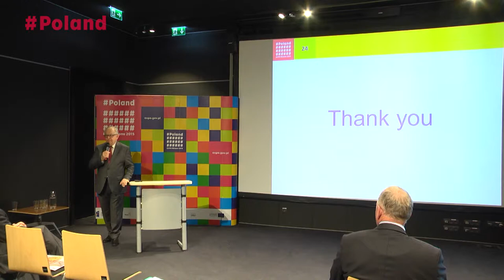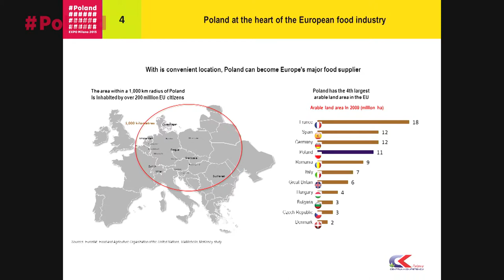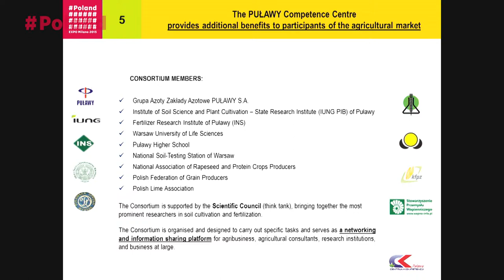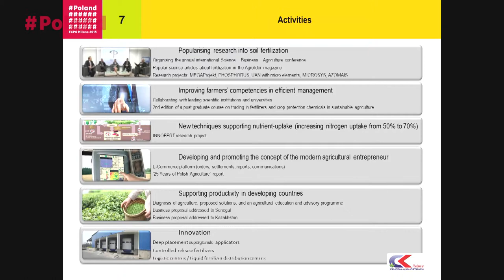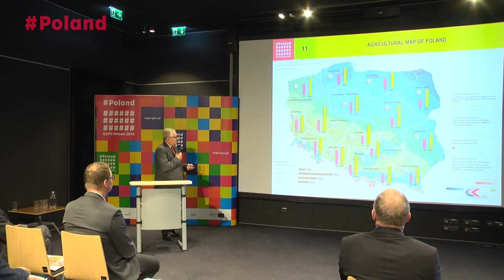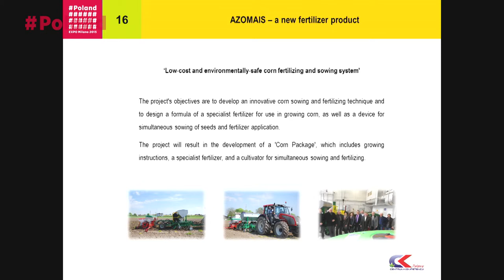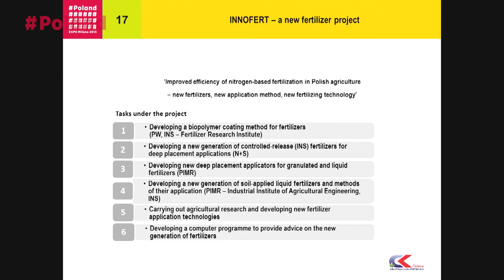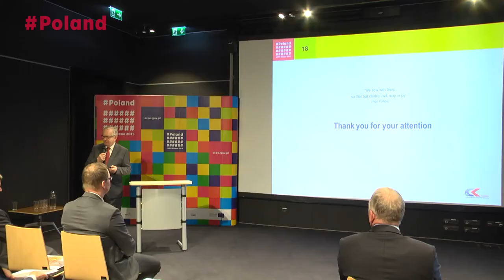prof. Tadeusz Wijaszka, Instytut Nowych Syntez Chemicznych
" Wpływ środków do produkcji rolnej na bezpieczeństwo żywnościowe" - wystąpienie na konferencji „Wkład Polski w zapewnienie bezpieczeństwa żywnościowego świata” na Światowej Wystawie EXPO 2015 w Mediolanie w Pawilonie Polski, 19 października 2015 roku